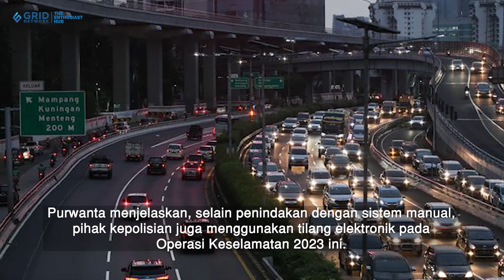Awas Kena Tilang, Besok Polisi Gelar Operasi Keselamatan Jaya 2023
Pihak kepolisian akan menggelar Operasi Keselamatan Jaya 2023 pada tanggal 7 hingga 20 Februari mendatang.
Hal ini seperti disampaikan oleh Kasat Lantas Polres Metro Jakarta Pusat, Kompol Purwanta.

Video Editor: Gridnetwork/Ferdinald Teguh Aditya